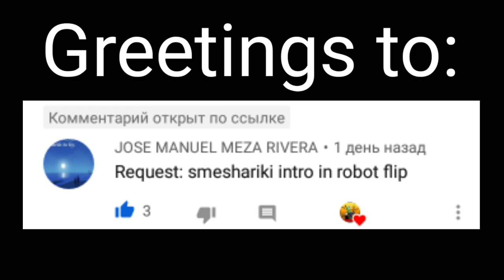Requested: smeshariki intro in robot flip